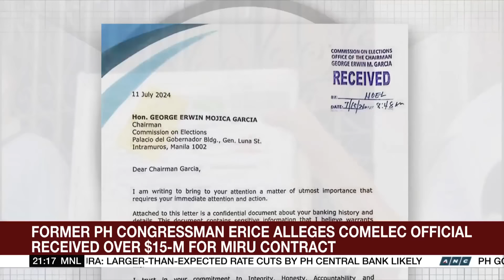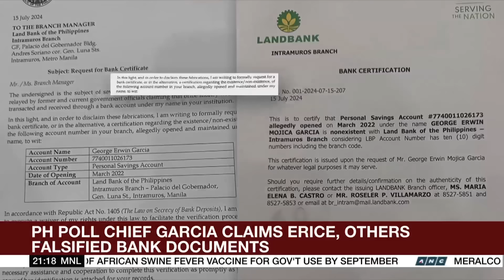Ex-Rep. Erice alleges Comelec official received over $15-M for Miru contract | ANC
The World Tonight: Documents received by a former Philippine congressman allegedly point to an election official as having been bribed by a South Korean poll automation provider.